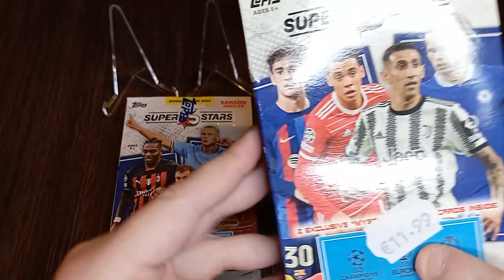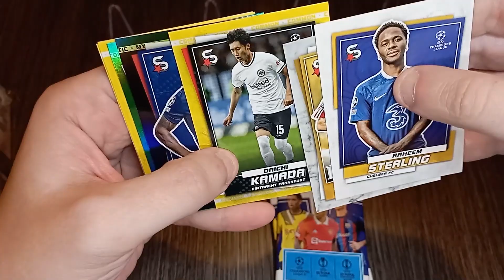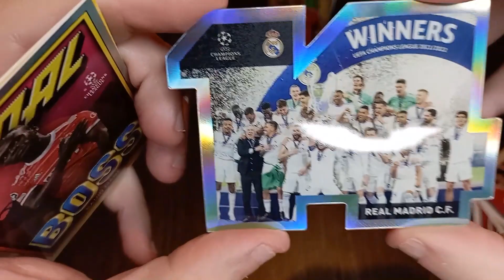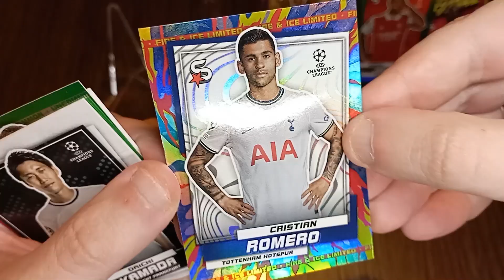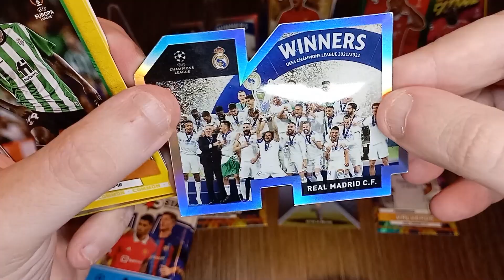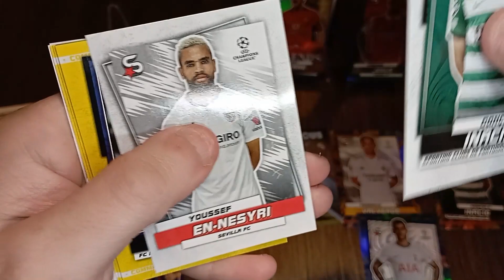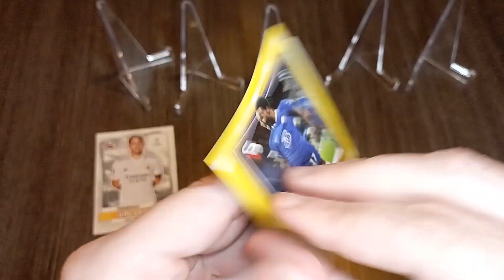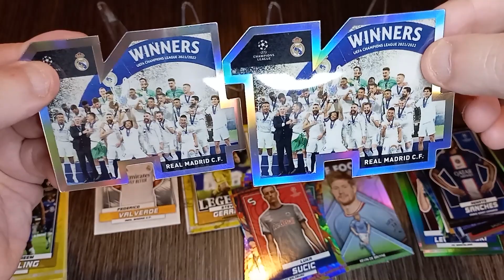Abrimos Cajas Cards Topps UEFA Superstars 2022 2023 ¡¡¡¡Gran Colección!!!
Os dejo el checklist de la colección